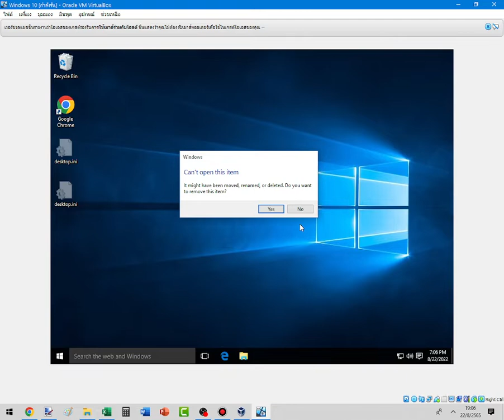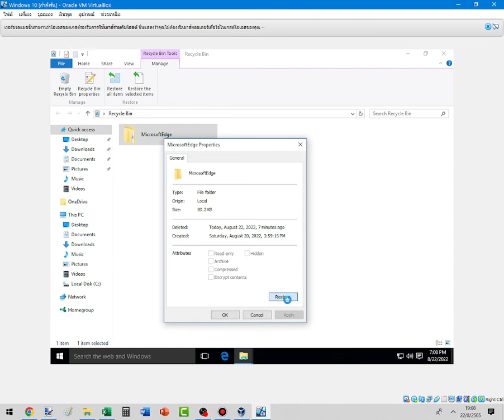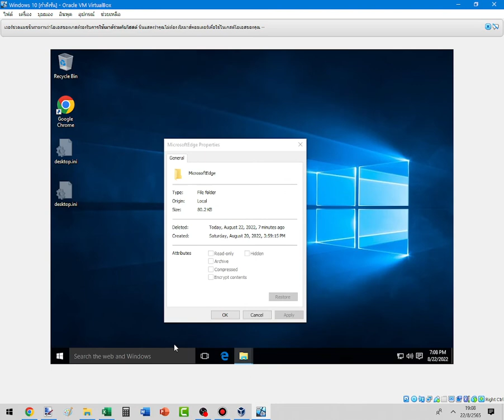How To Fix Can't Open This Item In Windows 10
Issue: How to fix "Can't open this item. It might have been moved, renamed, or deleted" error on Windows?

I’ve been struggling with the issue. When I want to click on any files, the message pops up saying “Can't open this item. It might have been moved, renamed, or deleted. Do you want to remove this item?” and nothing happens. I suppose it is a Windows bug or system failure? Any advice would be appreciated.

“Can't open this item. It might have been moved, renamed, or deleted. Do you want to remove this item?” error often signifies that the registry files linking the icons and application have gone missing or got damaged.

Users complained that “Can't open this item. It might have been moved, renamed, or deleted. Do you want to remove this item?” error is not consistent, meaning that files still can be opened, but not directly by clicking on desktop shortcuts,[1] for example. Nevertheless, many users claim that the problem usually arises when they try to open pictures, documents, or any type of programs pinned to the Taskbar.

Usually, users who are more experienced might have accidentally corrupted the mentioned files which would result in the failure to open programs. Here you will find a couple of suggestions to fix “Can't open this item. It might have been moved, renamed, or deleted” error. Note that the solution differs depending on the origin of the problem.